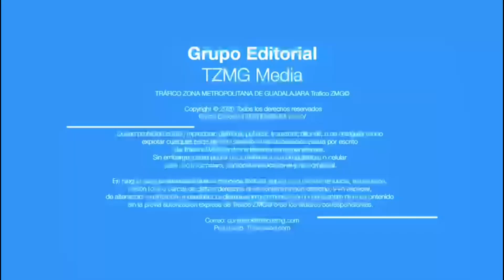Dos aparatosos percances movilizaron a los servicios de emergencia la mañana de este sábado